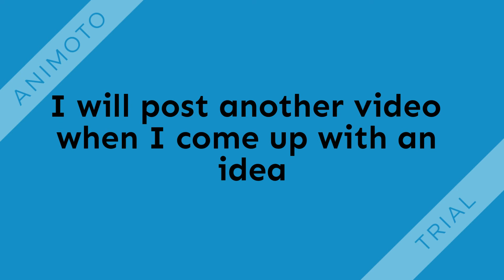Bubba Dush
Bubba deeeeeeessssshhhhhh